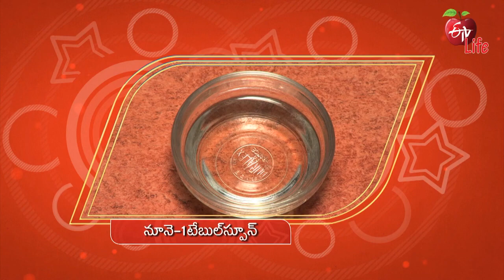Methi Thepla | Quick Recipes | ETV Life